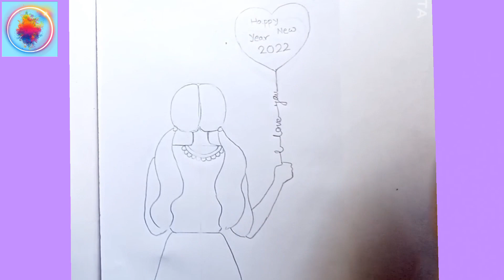How to draw a Girl Celebrate Happy New Year || Pencil Sketch for Beginners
easy drawing
drawing
how to draw a girl
drawing girl
pencil drawing
girl drawing easy
simple drawing
easy drawings
sketches
sketch of girl
draw girl
drawings
draw a girl celebrate happy new year
happy new year drawing
2022 drawing
new year drawing
• pencil
• paper
• Eraser